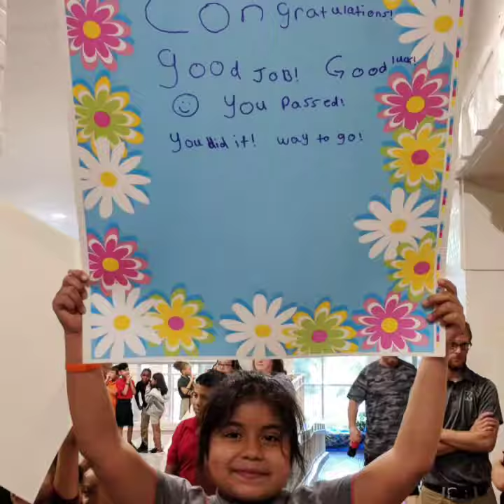2018 KCS Graduation Walks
2018 KCS Graduation Walks